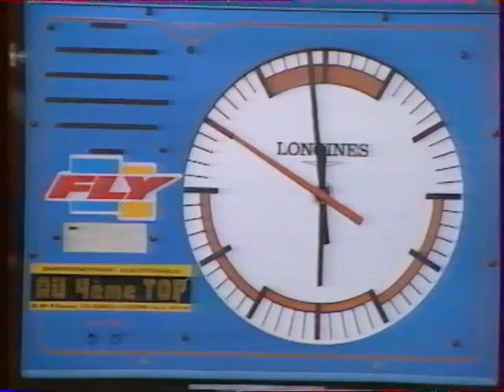G Lalay classic 92 part 1.